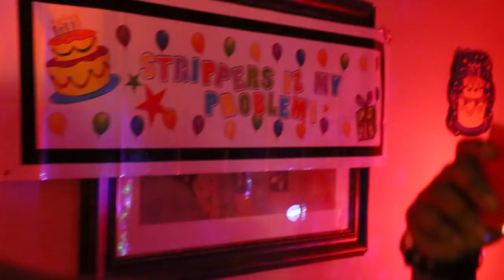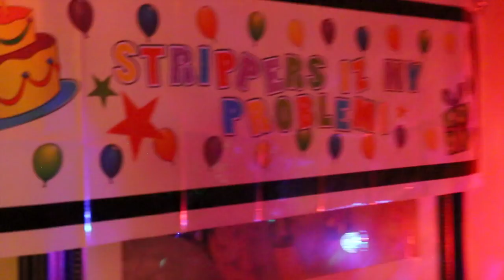Strippers Iz My Problem (Ft. Kumlaude) by Ramsey Rose -Official Music Video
Ramsey Rose - Strippers Iz My Problem Music Video
Album - After 12 a.m.

Directed and Edited by Jerry Walker
Jerrywalkermedia.com